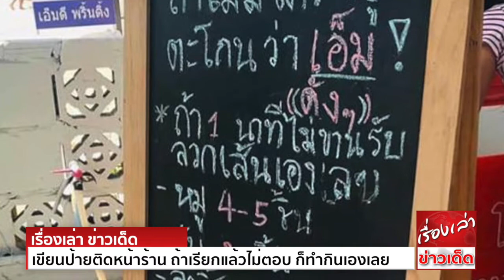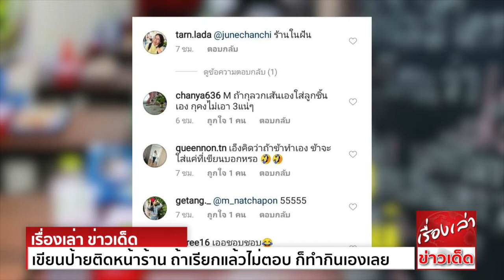มิติใหม่แห่งการขาย พ่อค้าก๋วยเตี๋ยว เขียนป้ายติดหน้าร้าน บอกลูกค้า ถ้าเรียกแล้วไม่ตอบ ก็ทำกินเองเลย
กลายเป็นเรื่องราวสุดฮามาแรง ในโลกออนไลน์อย่างมาก เกี่ยวกับร้านขายก๋วยเตี๋ยวที่ไม่ธรรมดา เมื่อพ่อค้าเขียนป้ายติดหน้าร้าน บอกรายละเอียดลูกค้าเอาไว้อย่างชัดเจนว่า
ถ้าหากมาอุดหนุนแล้วพ่อค้าไม่ว่าง จะต้องทำตัวอย่างไรดี
โดยในอินสตราแกรม Uptoday ได้เผยแพร่ภาพหน้าร้านขายก๋วยเตี๋ยวร้านหนึ่ง ที่เขียนข้อความระบุว่า "ถ้าไม่มีใครอยู่ ตะโกนว่า เอ็มดังๆ ถ้า 1 นาที ไม่ขานรับ ลวกเส้นเองเลย
-หมู 4-5 ชิ้น
-ตับ 2 ชิ้น
-ลูกชิ้นปลา 2 ลูก
กินเสร็จตั้งตังไว้ 30 บาท คิดซะว่าเป็นบ้านตัวเอง ไม่ต้องเกรงใจ ลงชื่อเอ็ม"
ภาพดังกล่าวได้รับการแชร์ต่อในโลกออนไลน์เป็นจำนวนมาก ทำให้มีชาวเน็ตเข้ามาแสดงความคิดเห็นอย่างล้นหลาม บอกว่าข้อความดังกล่าวฮามากๆ ชอบคนจริงแบบพ่อค้าคนนี้ ใจกว้างสุดๆ
นอกจากนี้หลายคนยังถามหาพิกัดร้านดังกล่าว เพื่อจะไปอุดหนุน พร้อมแซวว่า ถ้าเป็นเรา เราจะลวกแต่ลูกชิ้นกินให้หมดเลย ถือเป็นการขายมิติใหม่ ที่ถูกใจชาวโซเชียลอย่างมาก

ขอขอบคุณข้อมูลดีๆจาก ดีฟส์นิวส์